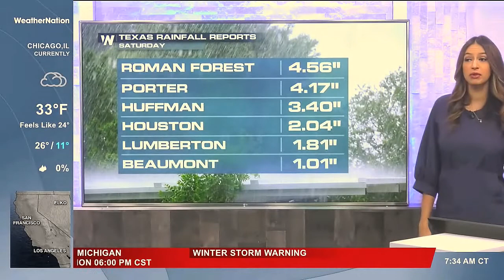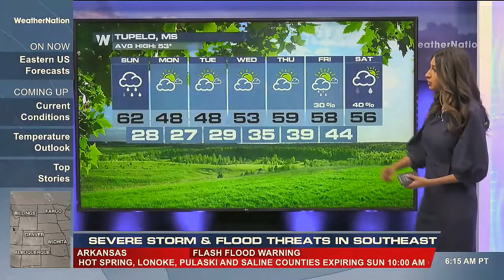WeatherNation 20220109 (Meteorologist Chelsea Ambriz)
Meteorologist Chelsea Ambriz at WeatherNation 2022.
An opinion from afar**, Ms. Ambriz matches my fav type of human being, beautiful and intelligent. Luv how Ms. Ambriz described the failure of WxModels in not picking up background info needed to better process forecasts as “texture...”.(just found,  I edited it out one of the two times that word was used @4:28 describing great lake underestimation of snow fall)
- - My END CARDS do not necessarily represent the views of those in the VID nor WeatherNation.

**am on a little island off the Northeast, Manhattan, NY.